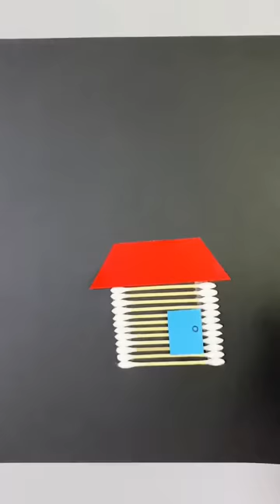Simple and beautiful National Day children's stickers handmade, let's do it with children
Simple and beautiful National Day children's stickers handmade, let's do it with children during the holidays, simple and beautiful Parent-child handmade National Day handmade Children's handmade children's creative art Children's creative painting 0qGcdI